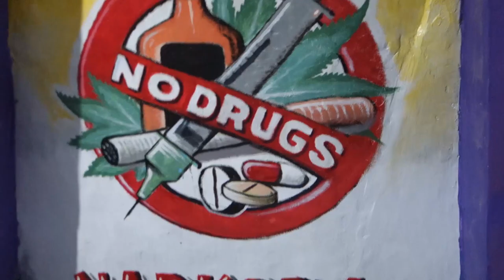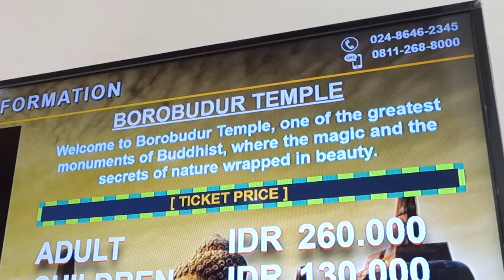4 Days Motorbiking In Indonesia's Special Region of YOGYAKARTA 🇮🇩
I spent 4 days motorbiking all around Indonesia's special region of Yogyakarta, which is very well known for its mountains, waterfalls, temples and so much more!